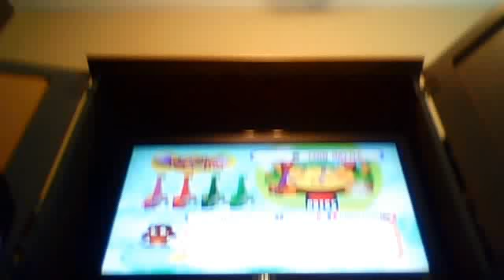Mario Party 2 - Rakin' 'em In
I'm Peach.  All computer players are set to Super Hard.  Gold Mushrooms are worth 3 points.  If you rake in a Poison Mushroom, you will lose 3 points.